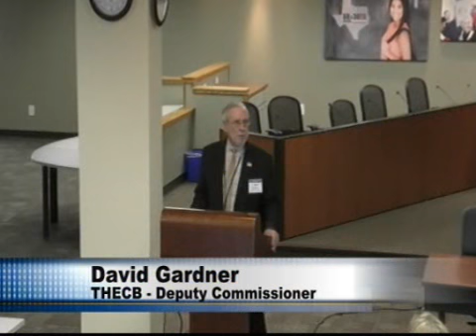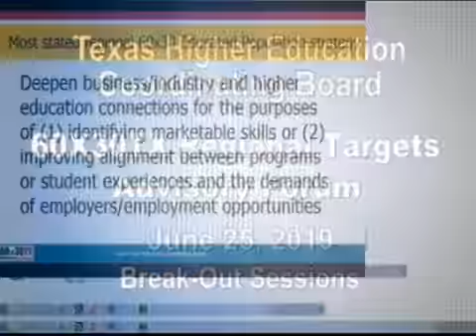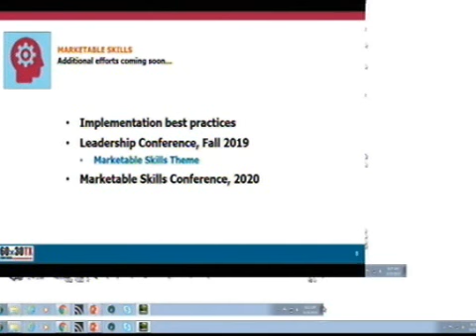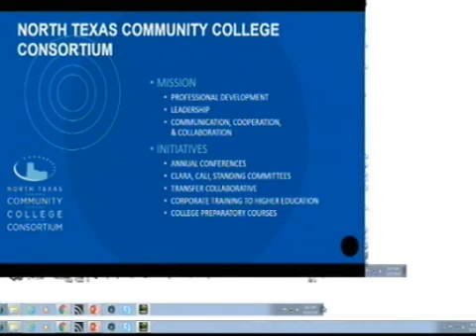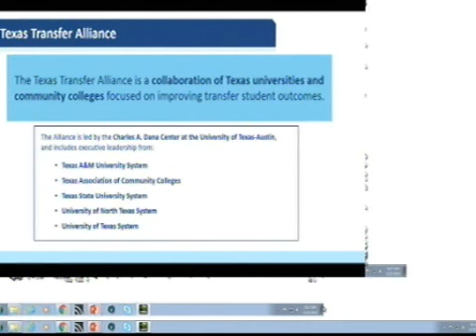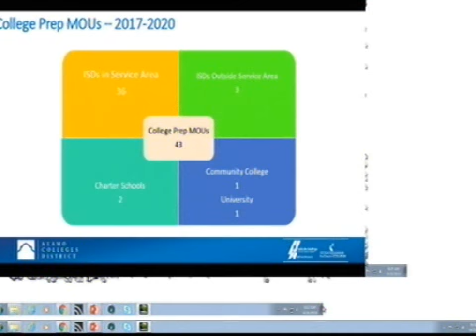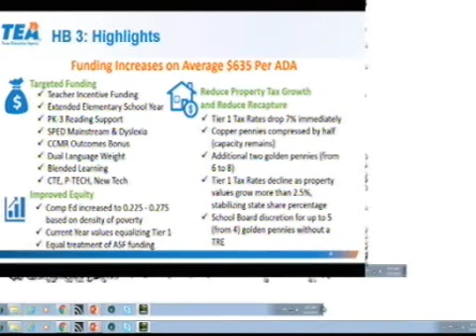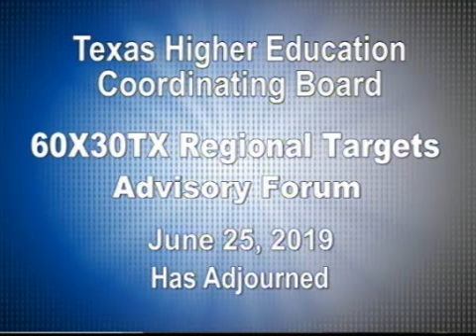60x30TX Regional Targets Advisory Forum (RTAF) 6 25 2019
60x30TX Regional Targets Advisory Forum (RTAF) 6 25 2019